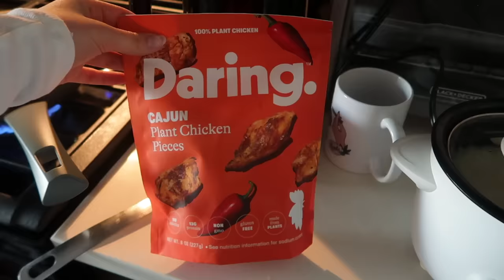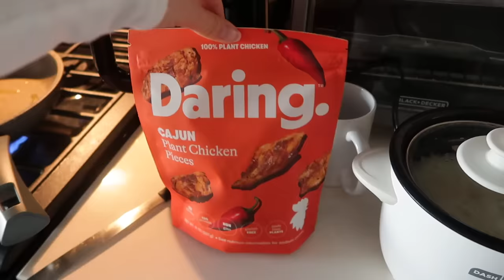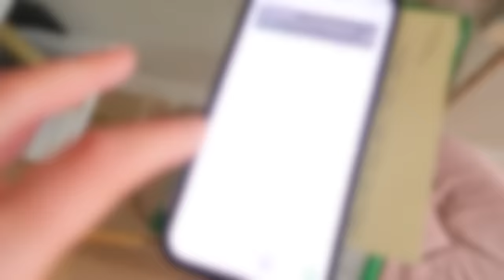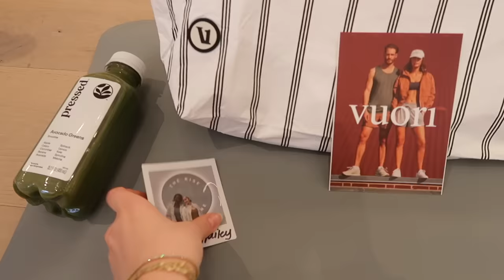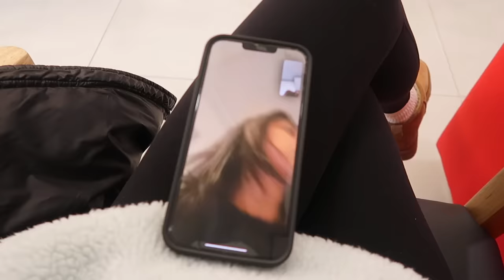VLOG: NEW YORK'TA HAYATIMDA BİR GÜN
Bu videoda beraber evi yakmadan yemek pişirmeye çalışıyor, beraber spor yapıyoruz. Aynı zamanda arkadaşım gittiğimiz eventte bana eşlik ediyor. New York’taki hayatım bu şekilde geçiyor!

Siz de hem birebir, hem grup derslerinde geçerli Cambly %60 indirim kodumla ingilizce öğrenmek istiyorsanız aşağıdaki linki hemen kullanmaya başlayabilirsiniz!

❓Selammm! Ben Hailey Eylül Sani. Türk'üm ama New York'ta yaşıyorum. Bu benim moda, güzellik, sağlıklı yaşam, vlog, eğlenceli kız kıza sohbet (ve biraz da dedikodu) dolu kanalım! İyi seyirler 💗